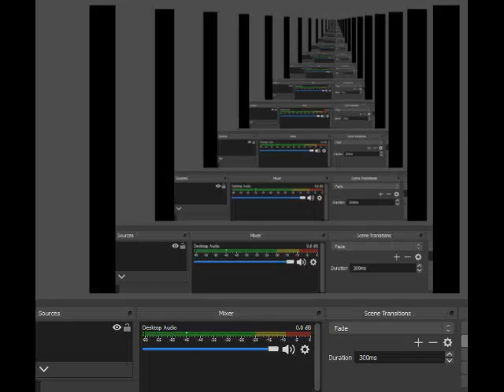マリオカート SFC 100CC 1ST スペシャル カップ ヨッシー スタッフロール